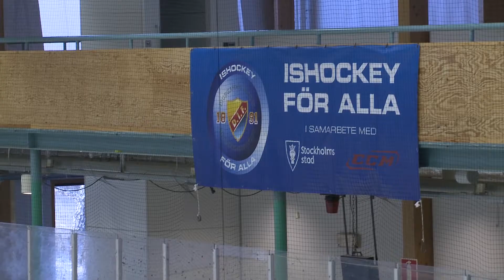Ishockey för alla